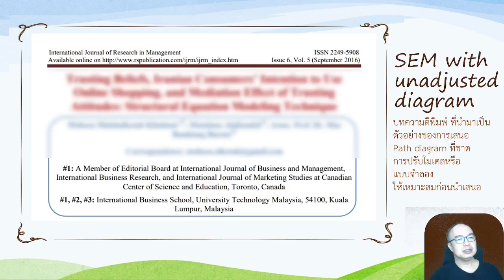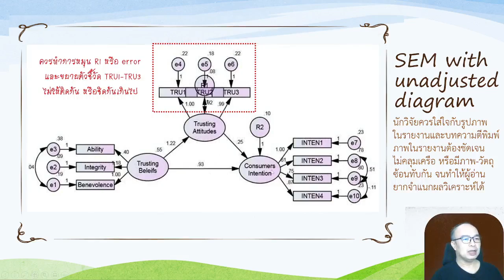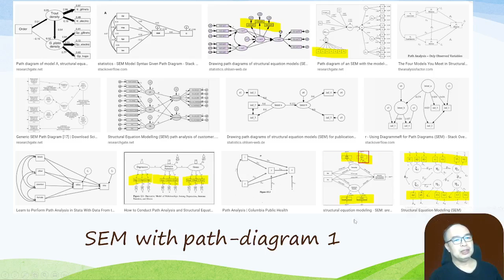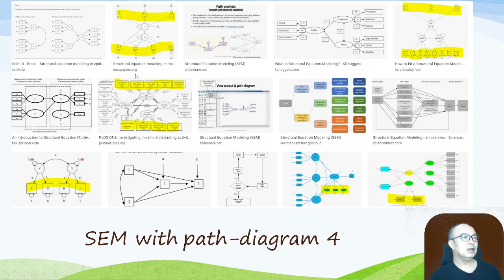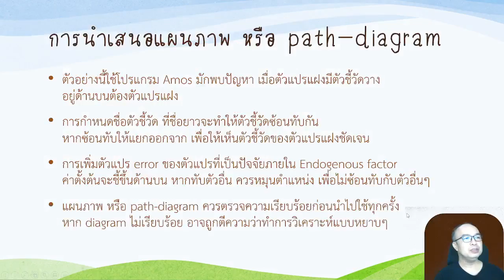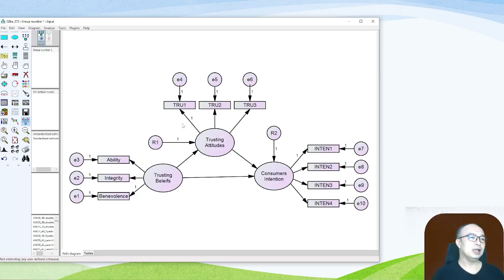Q&A 273_ SEM with unadjusted path diagram